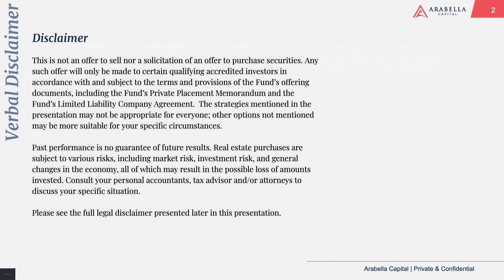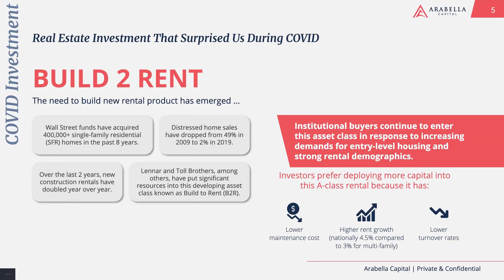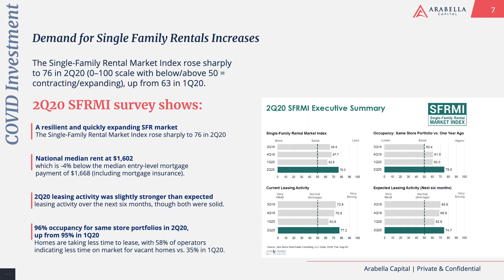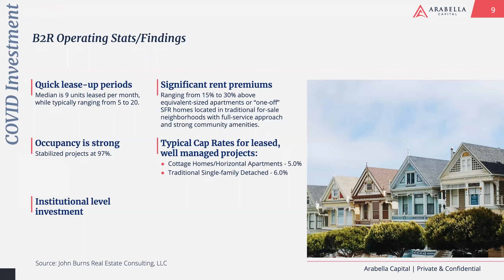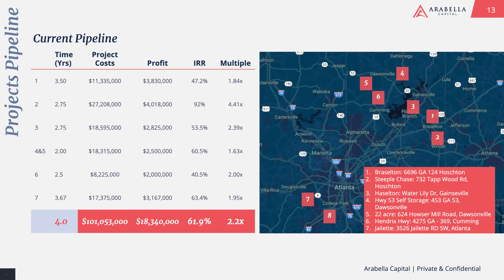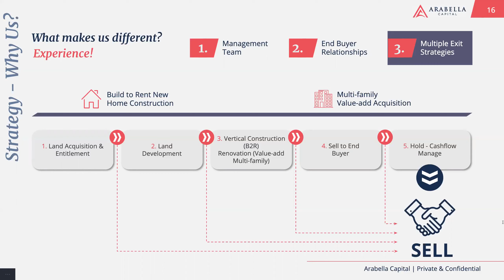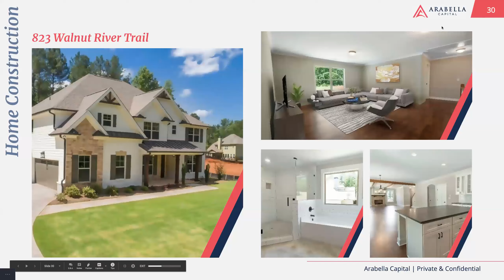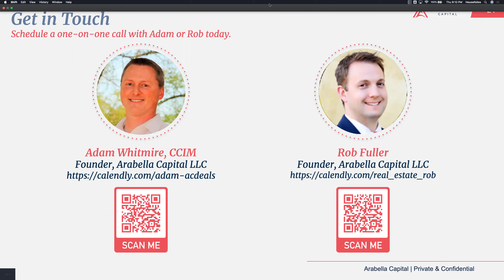COVID & Commercial Real Estate | Where to Invest During Uncertain Times